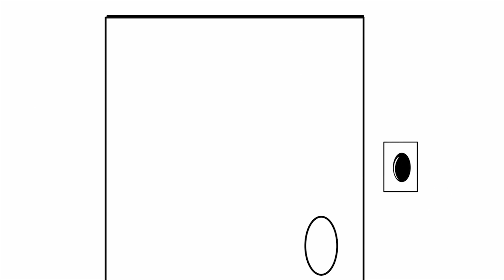Catch Me If You Can - Pencilanimation | Animated Short Films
► Check out similar Channels:
Pencilmation :

All audio and visual content in this channel is owned by SCONNECT, FAT Media, audiojungle.net